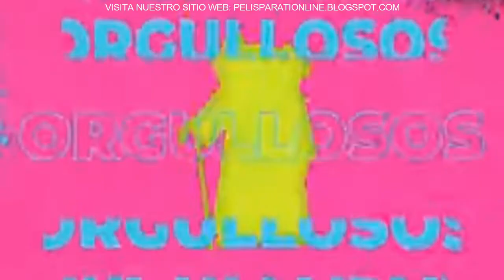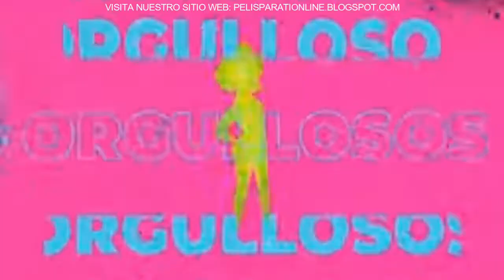La familia Proud: Mayor y mejor | Trailer Español Official | Pelis Para Ti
👇VER LOS SIGUIENTES ESTRENOS EN LA PAGINA OFICIAL👇🎬📱💻

👇VER MAS PELICULAS SIMILARES👇

1. - SWORD ART ONLINE: PROGRESSIVE MOVIE - HOSHI NAKI YORU NO ARIA

2. - TERRIFIER 2

LEER❗
PELÍS PARA TI ES UN  CANAL DE YOUTUBE DEDICADO A SUVIR CONTENIDO DE TRAILERS DE  PELICULAS, SERIES, DOCUMENTALES, ANIMES Y MAS.